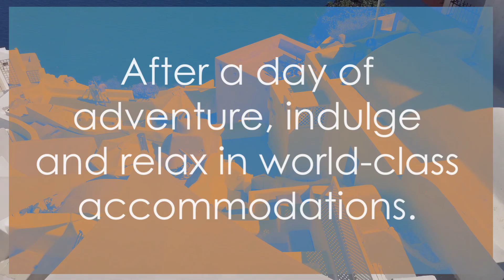Exploring Santorini: Essential Travel Tips with Tour Away Guru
Embark on an unforgettable journey to the enchanting island of Santorini with our essential travel tips video! Join us as we uncover the timeless beauty and rich culture of this iconic destination. From exploring historical landmarks like the ancient ruins of Akrotiri to experiencing traditional ceremonies such as the Santorini Sunset Oia Cruise, our video is your ultimate guide to Santorini's hidden gems. Indulge in the tantalizing flavors of Santorini's street food scene and uncover practical travel tips & hacks for navigating the island like a local. Dive into thrilling adventure activities like hiking along the Caldera Trail and sailing to the volcanic hot springs. Whether you're planning your next vacation or dreaming of Santorini's breathtaking vistas, our video has everything you need for an unforgettable trip.